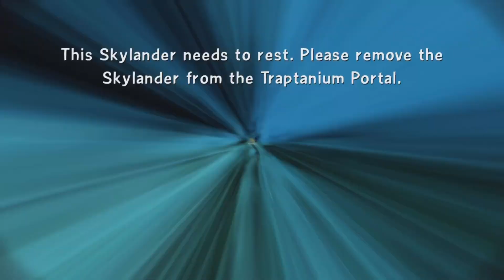You Don't Wanna Know What This Guy Does With His Right Hand